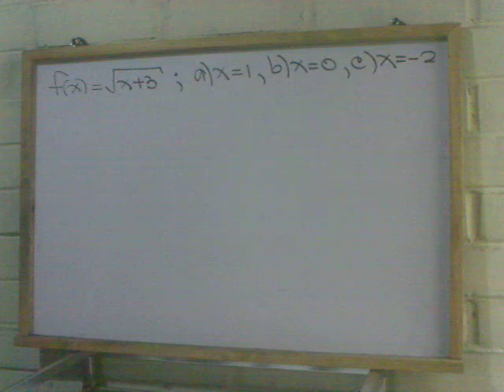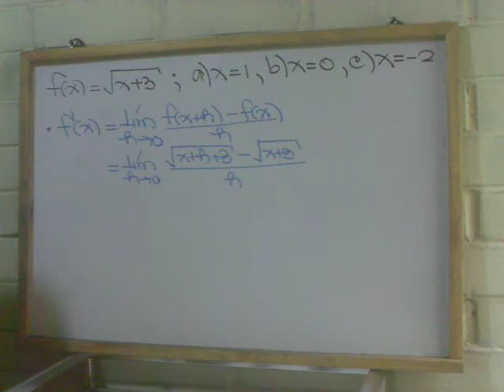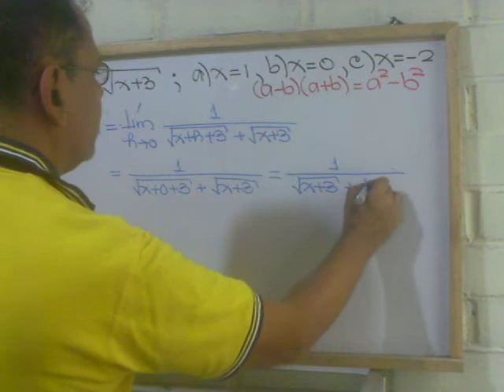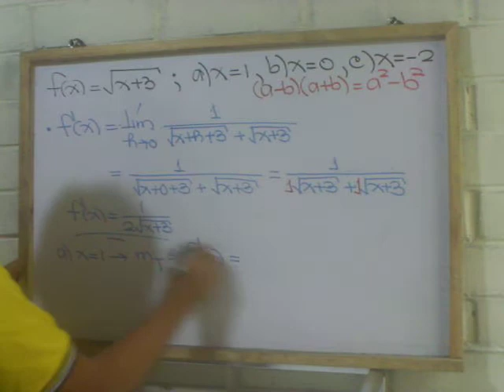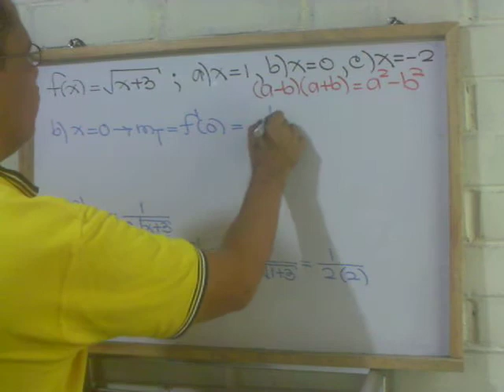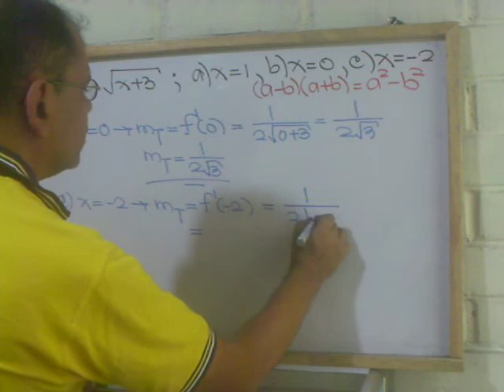DEFINICIÓN DE DERIVADA (Ejercicio 4)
Cuando se tiene una función f  ( x ),  se puede determinar su derivada  f ' ( x )  a través de una fórmula de límite, conocida como "definición de derivada". Luego, a partir de la derivada se puede calcular cuanta pendiente de recta tangente se desee.